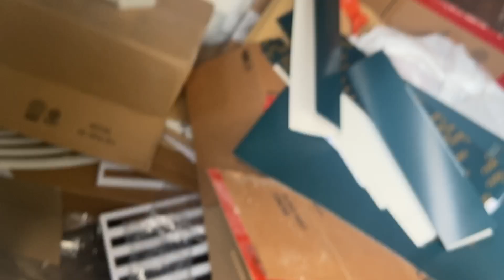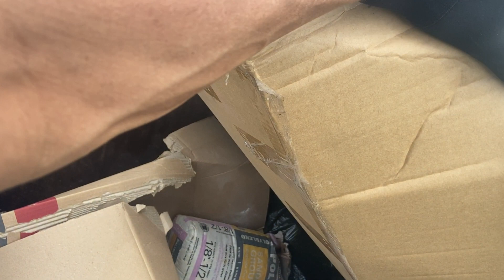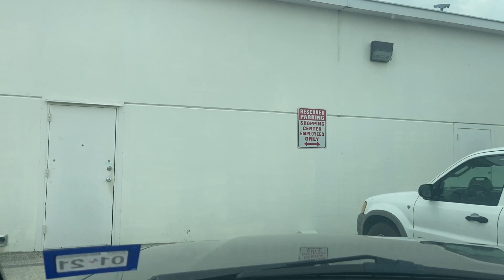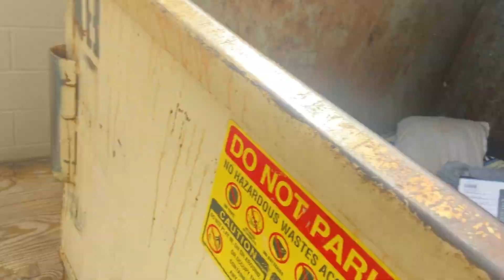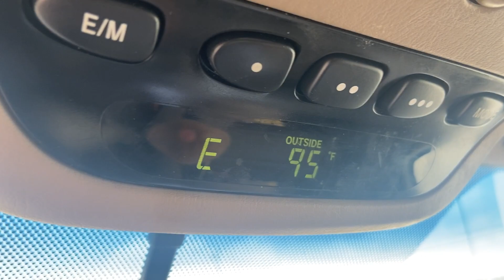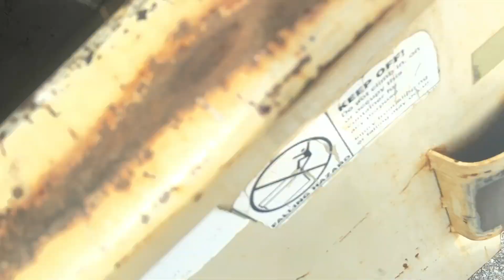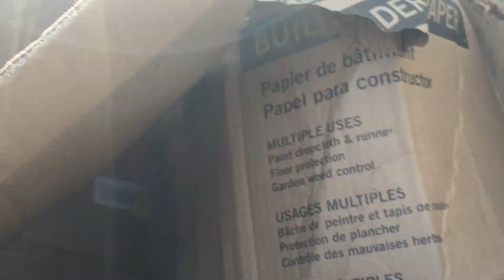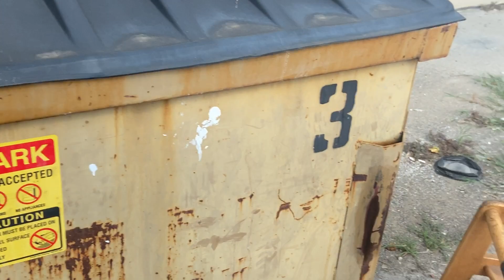Dumpster Diving Life 1 Year Anniversary!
I started this channel 1 year ago on June 22nd 2019 and because of YOU I am celebrating the 1 year anniversary today! I could not have done it without all of YOU! Thank you!

In addition, today I was approved for You Tube’s Partner Program, meaning I can now monetize this channel if I so choose; all because of YOU! Thanks a million for ALL of YOUR support!

In keeping with the theme of this channel I went on a dumpster diving run and ended up celebrating this day with chairs,chairs and chairs!!! Enjoy Jay